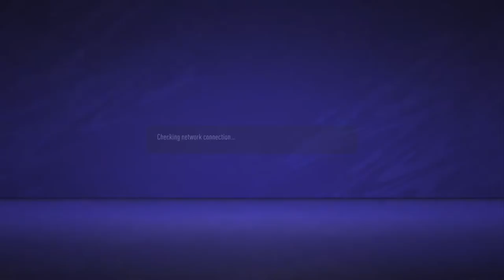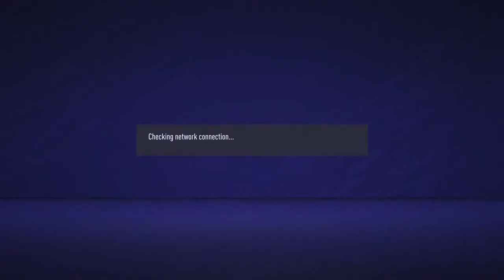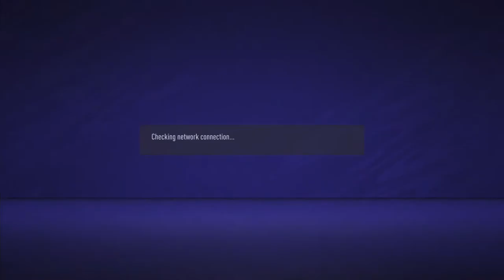Fifa 21 - £400 pro clubs tournament